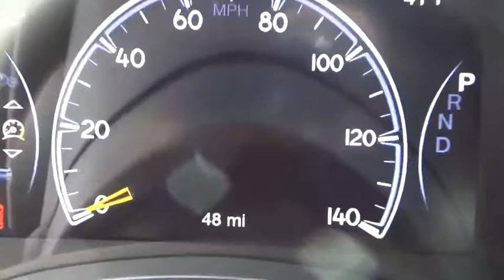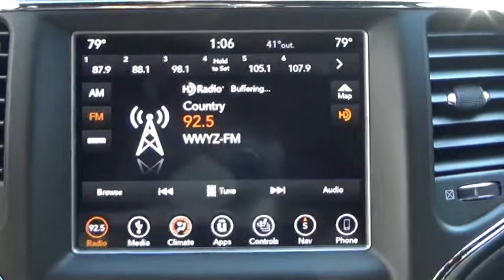2018 Jeep Grand Cherokee Stafford Springs, Enfield, Somers, CT, Monson, East Longmeadow, MA JC121262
Billet Silver  2018 Jeep Grand Cherokee available in Stafford Springs, Connecticut at Bolles CDJR. Servicing the Enfield, Somers, CT, Monson, East Longmeadow, MA.
2018 Jeep Grand Cherokee ALTITUDE 4X4 - Stock#: JC121262 - VIN#: 1C4RJFAG4JC121262

Bolles CDJR
121A W Stafford Rd.

 This Jeep won't be on the lot long! Here's a vehicle which packs big-league power and versatility in a midsize SUV package, set apart from the masses thanks to unmistakable styling. Jeep prioritized practicality, efficiency, and style by including: voice activated navigation, tilt and telescoping steering wheel, and leather upholstery. It features an automatic transmission, 4-wheel drive, and a refined 6 cylinder engine. Our experienced sales staff is eager to share its knowledge and enthusiasm with you. They'll work with you to find the right vehicle at a price you can afford. We are here to help you.
1-Year SiriusXM Guardian Trial,1-Year SiriusXM Radio Service,115V Auxiliary Power Outlet,5-Year SiriusXM Traffic Service,5-Year SiriusXM Travel Link Service,50 State Emissions,8.4' Touchscreen Display,Altitude Grille,Altitude IV Package,Black Suede Seats w/Black Stitching,Body Color Claddings,Body Color Fascia,Body Color Shark Fin Antenna,Cargo Compartment Cover,Dark Day Light Opening Moldings,Dark Headlamp Bezel Finish,Dark Lens Taillamps,Delete Laredo Badge,Engine: 3.6L V6 24V VVT UPG I w/ESS,Front Accent/Body Color Fascia,GPS Navigation,Gloss Black Rear Fascia Applique,HD Radio,Heated Front Seats,Heated Steering Wheel,Jeep Black Gloss Badging,Power 4-Way Driver Lumbar Adjust,Power 8-Way Driver/Manual Passenger Seat,Power Liftgate,Quick Order Package 2BZ Altitude,Radio: Uconnect 4C Nav w/8.4' Display,Rear Accent/Body Color Fascia,Rear Fascia Gloss Black Step Pad,Rear View Auto Dim Mirror,Remote Start System,Security & Convenience Group,Security Alarm,Single Exhaust w/Bright Tip,SiriusXM Satellite Radio,SiriusXM Traffic Plus,SiriusXM Travel Link,Steering Wheel Mounted Audio Controls,Tires: P265/50R20 BSW AS LRR,Transmission: 8-Speed Automatic,Universal Garage Door Opener,Wheels: 20' x 8.0' Gloss Black Aluminum